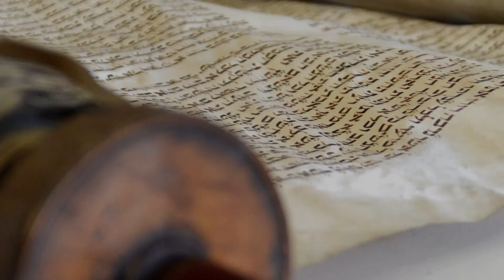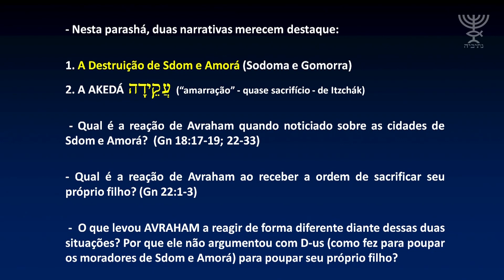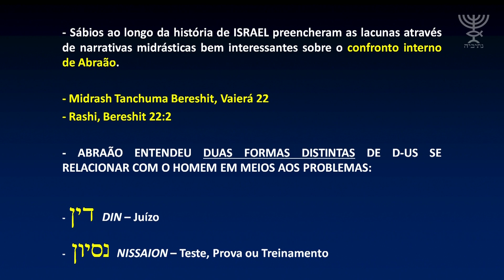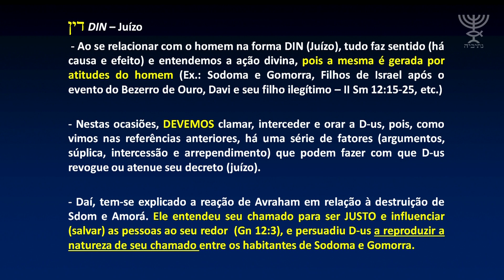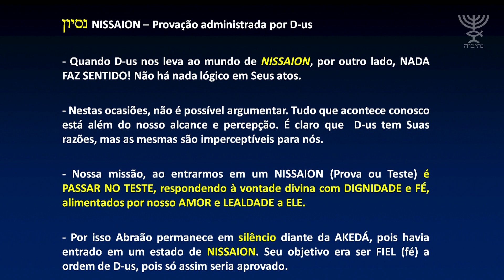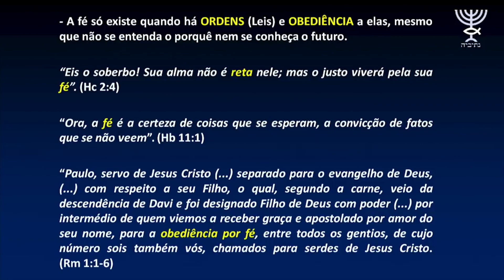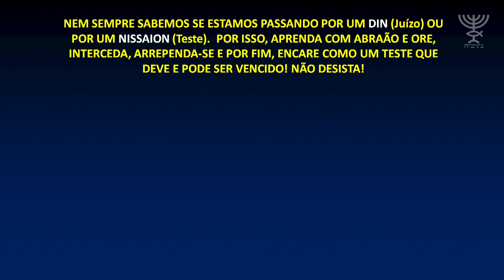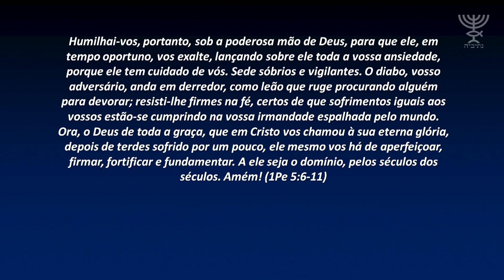Enfrentando problemas como Abraão - Vaierá - Matheus Zandona - 5778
Nesta Parashá, o prof. Matheus Zandona nos mostra como enfrentar dificuldades e problemas que surgem em nossas vidas seguindo o exemplo do Pai Abraão. Quais são os tipos de provações que enfrentamos? Como, exatamente, Abraão se comportava frente as maiores dificuldades? Acesse e descubra!